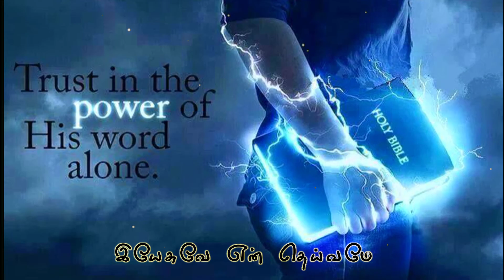New WhatsApp Status/Yesuve Unthan Varthaiyal/Tamil Christian WhatsApp Status/Believe The Word Of God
ᵁᵖᵈᵃᵗᵉˢ  ... ☺😍☺ ...

ᴵᶠ ʸᵒᵘ ᵃʳᵉ ⁿᵉʷ ᶠᵒʳ ᵐʸ ᶜʰᵃⁿⁿᵉˡ